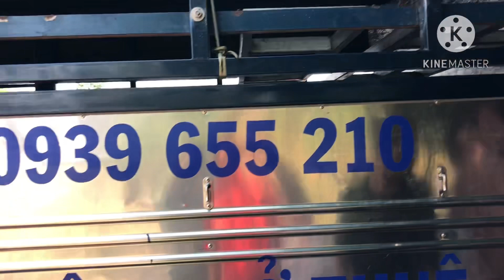Chồn bầu sắp đẻ cho anh em muốn khởi nghiệp nhanh. Bao đẻ.